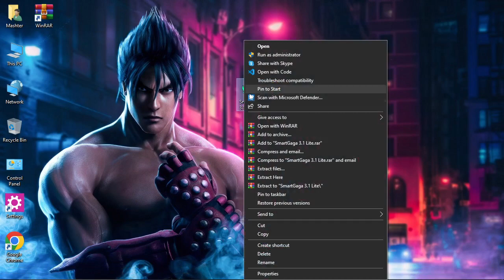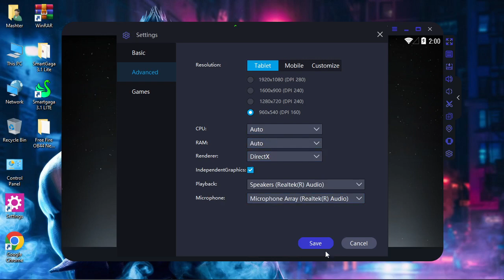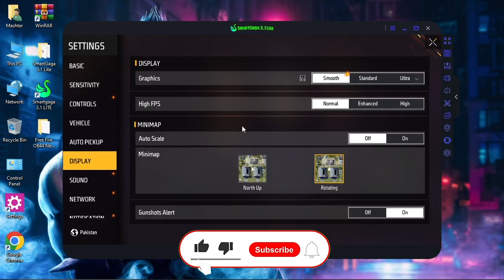Smartgaga 3.1 Lite Emulator For Low End PC For FREE FIRE OB44 | 1GB RAM NO LAG | SMARTGAGA FF OB44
🎬 Hey there, amazing viewers! Be the first to catch our latest, most helpful videos right on your screen! Thanks a bunch for your awesome support! 😍😍

IGNORE TAGS BELOW :

lancoz gaming
new smartgaga emulator
smartgaga 3.1
smartgaga 3.1 lite
new smartgaga 3.1 lite for low end pc
smartgaga 3.1 lite download
ob44
smartgaga 3.1 free fire ob44
smartgaga 3.1 free fire ob44 update
smartgaga 3.1 emulator for low end pc
free fire ob44 smartgaga 3.1
smartgaga 3.1 lite for free fire ob44
best emulator for free fire low end pc
smartgaga for 1gb ram pc
smartgaga for 2gb ram pc
smartgaga for 1gb 2gb ram pc
smartgaga 3.1 for low end pc free fire ob44
smartgaga 3.1 lite latest vesion for free fire ob44 update